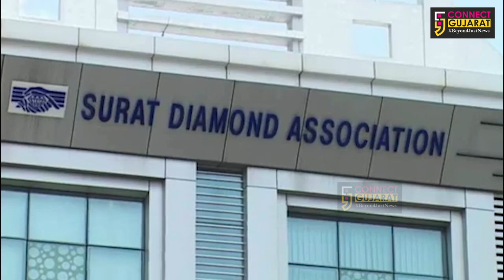સુરત : રફ હીરાની આયાત પર GJEPC દ્વારા પ્રતિબંધ હટાવી લેવાયો, તા. 15મી ડિસે.થી કરી શકાશે આયાત...